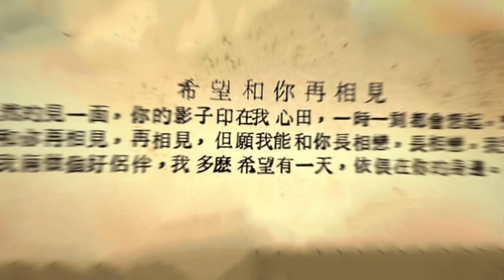YU YAR ( Hope To Meet Up With You Again ) Music Video….June 2021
Yu Yar recorded another Lovely, swing Love song for one of her Chinese albums produced by Life Records Sdn Bhd ( Malaysia ).
Music Arrangements by…Oscar Young ( HK )